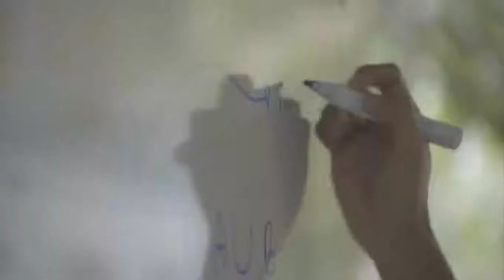ข่าวต้นชั่วโมง 15.00 น. (01/09/61)